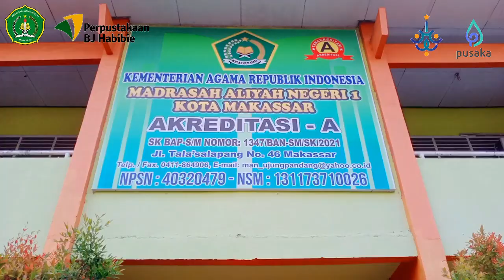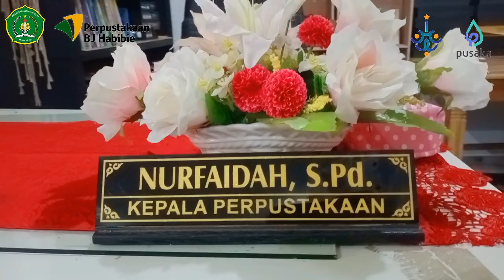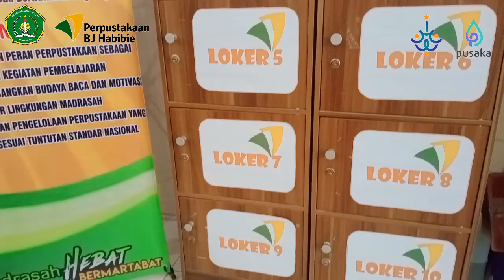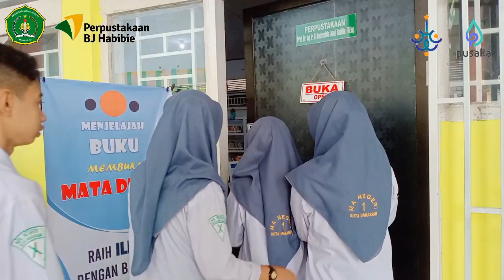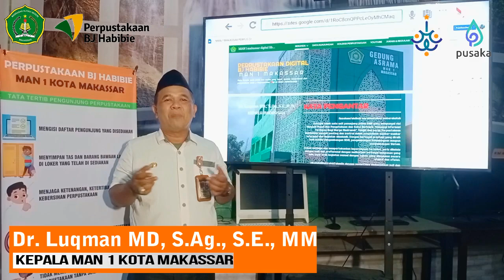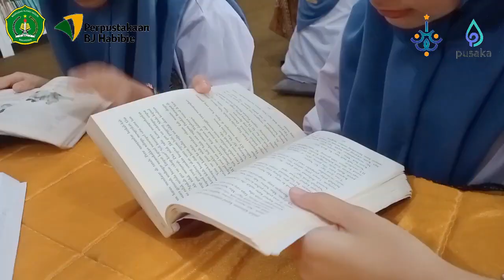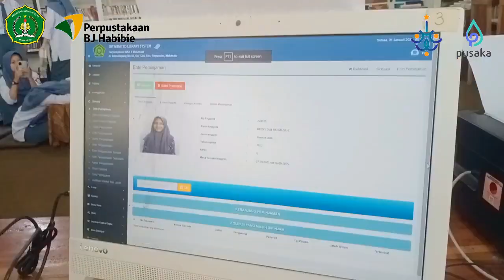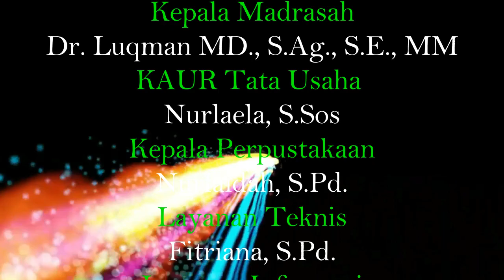Profil Perpustakaan BJ. Habibie MAN 1 KOTA MAKASSAR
Kepala Madrasah:
Dr. Luqman MD., S.Ag., S.E., M.M

Kepala Tata Usaha:
Nurlaela, S.Sos

Kepala Perpustakaan:
Nurfaedah, S.Pd.

Videografi & Editor:
Nursidin, S.Pd.I., M.Pd.